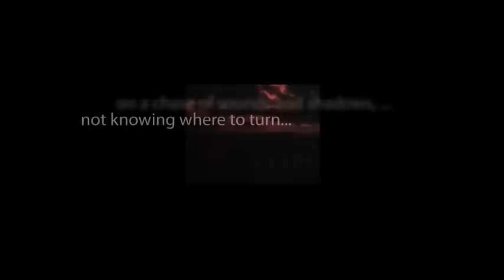CBS Radio Mystery Theater "The Lady Was a Tiger" starring William Redfield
A femme fatale double agent frames an unemployed reporter for homicide in Paris.